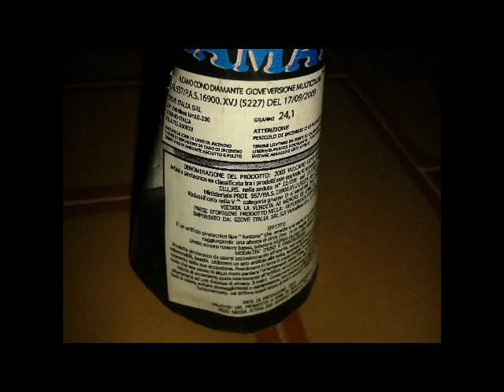Cono Diamante • Jupiter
Cono Diamante • Jupiter.  V cat. grp. D. 24,1 g.